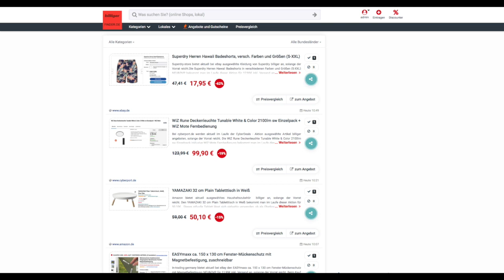Schnäppchen/Billiger des Tages 27.04.23 - WiZ Rune Deckenleuchte Tunable + WiZ Mote Fernbedienung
Heute ist Schnäppchen/Billiger des Tages - WiZ Rune Deckenleuchte Tunable  + WiZ Mote Fernbedienung.